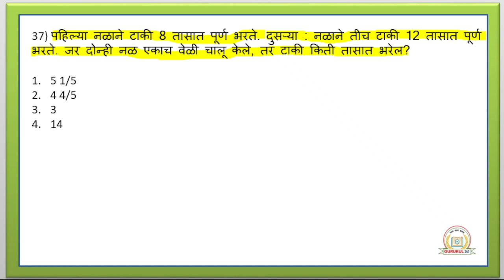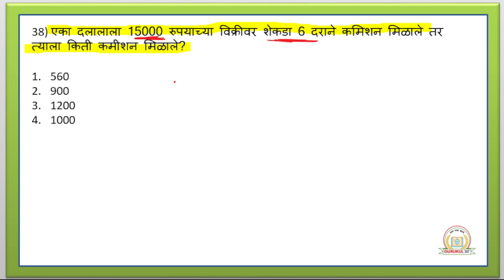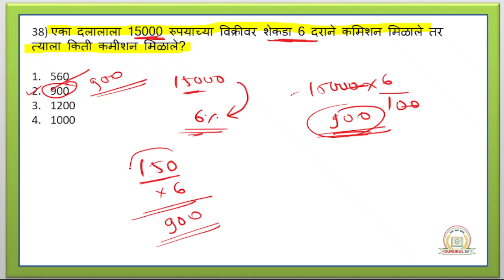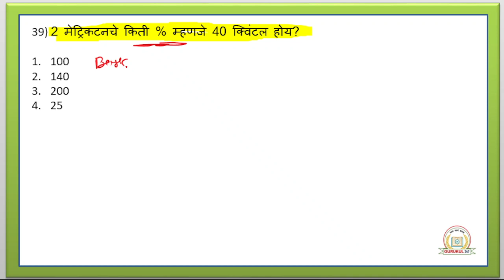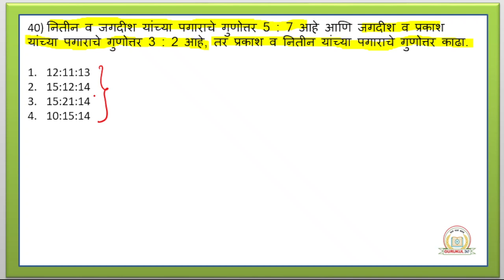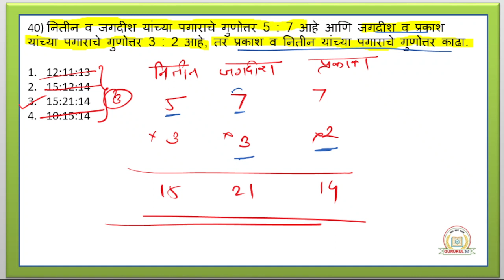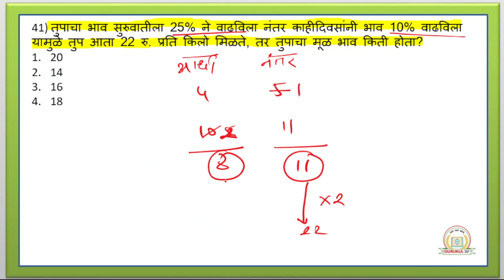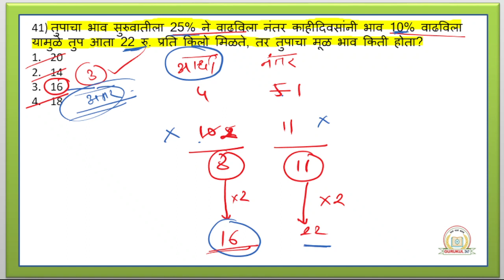5000 Questions day 7 for MPSC,SSC, Banking exam, Railway exam, Competitive exams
5000 गणित प्रश्न मालिका,
, All Competitive exam | Banking Reasoning/SSC/Railway/Group D

All Competitive Exam Under One Roof |
All Competitive Exam Reasoning Syllabus | 1st Reasoning Lecture | GURUKUL247 Tuition Classes

 New Regular Batch Start From  1 March 2022. Batch Time 7 To 10 AM.

Queries Solved :-
GURUKUL247
Channel Promotion Video
New Batch Starting Video
Promotion Video GURUKUL247
Competitive Exam Information Video
Reasoning Syllabus
1 Reasoning Lecture
MPSC Reasoning
MPSC Reasoning Syllabus
Aarogyasevak Reasoning Syllabus
All Exam Reasoning Lecture
BY RUSHABH SIR

CORRELATION (WORD),
CORRELATION (NUMBER),